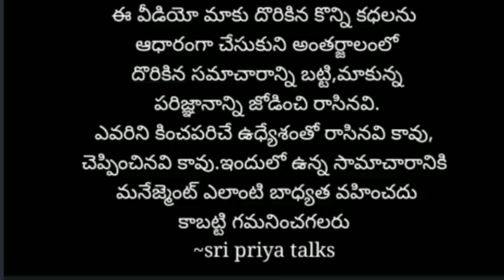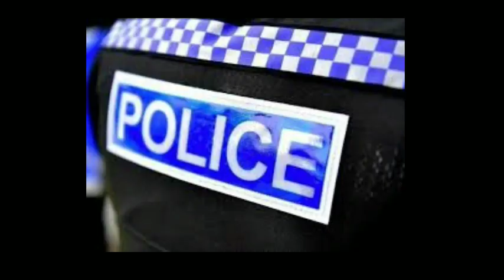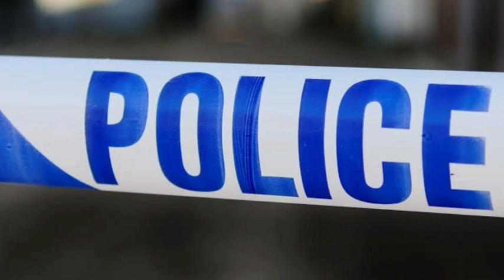కొండపైన ఏకాంతగా గడిపిన ప్రేమికులు..కానీ|telugu stories|sri priya talks|telugu news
sri priya talks
telugu stories